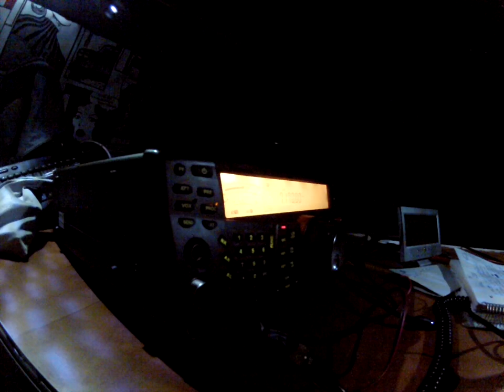AO150G on air by EA4AOC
Cuando se termina la batería del notebook un buen operador sigue a bolígrafo y ni se lo piensa  :)